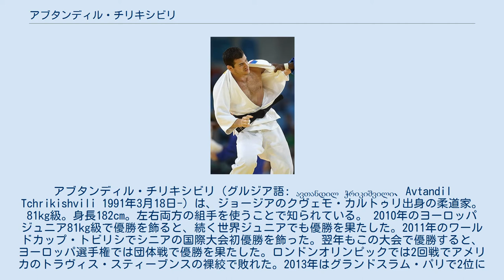アブタンディル・チリキシビリ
アブタンディル・チリキシビリ（グルジア語: ავთანდილ ჭრიკიშვილი、Avtandil Tchrikishvili 1991年3月18日-) は、ジョージアのクヴェモ・カルトゥリ出身の柔道家。81kg級。身長182cm。左右両方の組手を使うことで知られている。 2010年のヨーロッパジュニア81kg級で優勝を飾ると、続く世界ジュニアでも優勝を果たした。2011年のワールドカップ・トビリシでシニアの国際大会初優勝を飾った。翌年もこの大会で優勝すると、ヨーロッパ選手権では団体戦で優勝を果たした。ロンドンオリンピックでは2回戦でアメリカのトラヴィス・スティーブンスの裸絞で敗れた。2013年はグランドスラム・パリで2位になると、グランプリ・デュッセルドルフで優勝、ヨーロッパ選手権でも個人戦と団体戦で優勝を飾った。しかし世界選手権では決勝でフランスのロイク・ピエトリの技ありで敗れた。2014年にはグランドスラム・パリで優勝すると、ヨーロッパ選手権でも2連覇を果たした。世界選手権では決勝でカナダのアントワーヌ・ヴァロア＝フォルティエを破って世界チャンピオンとなった。2014年の最終ランキングにおいて男子の全階級の選手でもっともポイントが多かったことから、IJFより5万ドルを贈呈された。2015年6月にはバクーで開催されたヨーロッパ選手権を兼ねたヨーロッパ競技大会において3連覇を達成した。世界選手権では5位にとどまったが、グランドスラム・東京では優勝を果たした。2016年のリオデジャネイロオリンピックでは優勝候補として名前を挙げられていたが、準決勝では２大会連続でアメリカのトラヴィス・スティーブンスに片羽絞（IJF発表は送襟絞）で逆転負けを喫すると、3位決定戦でも永瀬貴規に有効で敗れて5位に終わった。
その後階級を90㎏級に変更すると、2018年のグランプリ・ザグレブで優勝した。
 81㎏級での戦績 90㎏級での戦績 (出典、JudoInside.com)。